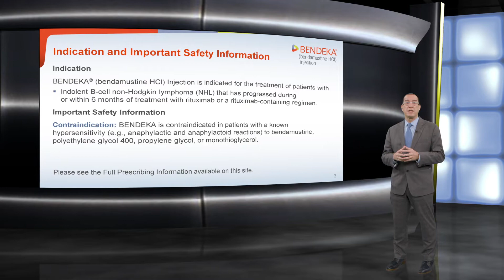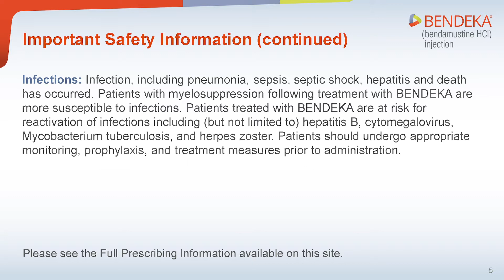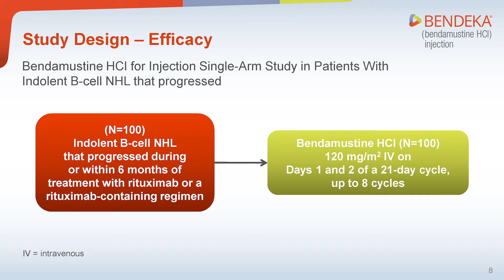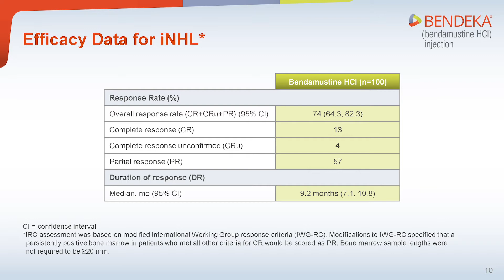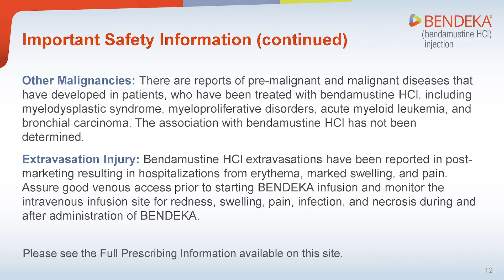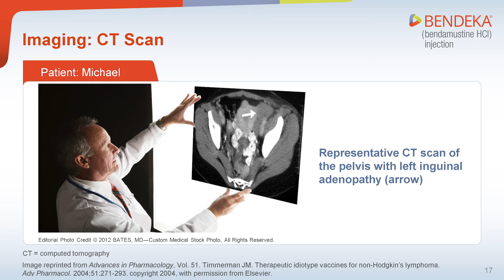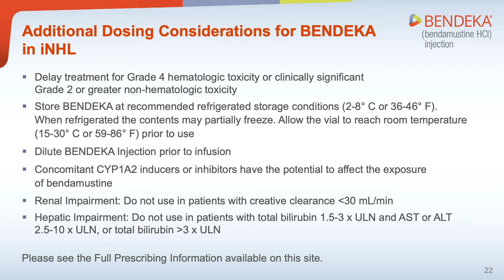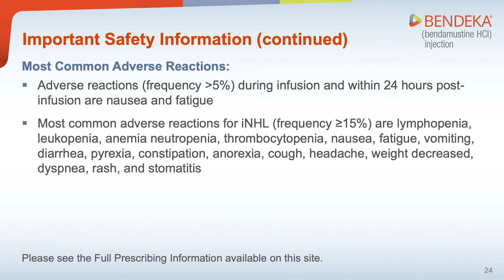iNHL patient case study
Listen to Javier Pinilla-Ibarz, MD present a case study of a patient with indolent non-Hodgkin lymphoma (iNHL) treated with BENDEKA®.

Intended for US consumers only.

Approved Use
BENDEKA is indicated for the treatment of patients with
• Chronic lymphocytic leukemia (CLL). Efficacy relative to first-line therapies other than chlorambucil has not been established.
• Indolent B-cell non-Hodgkin lymphoma (NHL) that has progressed during or within 6 months of treatment with rituximab or a rituximab-containing regimen.

BENDEKA is not right for everyone, including patients with a known allergic response to bendamustine, polyethylene glycol 400, propylene glycol, or monothioglycerol.

BENDEKA may cause serious side effects including: low blood cell counts, infections or recurrence of infections, unexpected responses to BENDEKA when placed in your blood, sudden and severe allergic responses, kidney failure due to fast breakdown of cancer cells, other cancers, and leaking of BENDEKA out of your vein and into your surrounding skin. Some of these side effects, such as low blood counts, infections, liver injury, and severe allergic skin responses (when bendamustine HCl was given alone and in combination with other anticancer medications or allopurinol), have caused death.

Tell your doctor if you have any side effects including: rash, facial swelling, or difficulty breathing during or soon after your infusion with BENDEKA injection. These are signs of an allergic reaction. You also should tell your doctor if you have shortness of breath, significant fatigue, bleeding, bruising, fever, or other signs of infection. Also, tell your doctor if you experience nausea, vomiting, diarrhea, loss of appetite, or a yellow skin tone. In addition, your doctor will perform blood tests to see if you have low blood counts. These are lower-than-normal numbers of red blood cells, white blood cells, or platelets.

Some serious side effects may require changes in therapy, such as lowering the amount of BENDEKA given, stopping the use of BENDEKA, or waiting longer than expected between doses of BENDEKA.

BENDEKA may cause fetal harm if taken while pregnant. If you are able to become pregnant, your healthcare provider will do a pregnancy test before starting treatment with BENDEKA. Females of reproductive potential should use effective contraception during treatment with BENDEKA and for 6 months after the final dose and for males with female partners for 3 months after the last dose. BENDEKA may also impair male fertility. Females should not breastfeed during treatment with BENDEKA and for at least 1 week after the final dose.

Most common side effects include: fatigue, fever, nausea, and vomiting, diarrhea, constipation, loss of appetite, cough, headache, weight loss, difficulty breathing, rash, mouth irritation, low red blood cells (oxygen-carrying cells), low platelets (blood-clotting cells), and decreased number of three different types of white blood cells (infection-fighting cells).

These are not all of the possible side effects of BENDEKA. For more information ask your healthcare provider.

You are encouraged to report side effects of prescription drugs to the FDA. or call 1-800-FDA-1088.